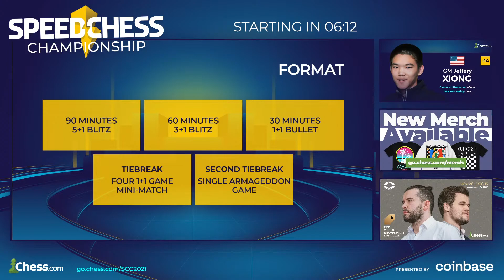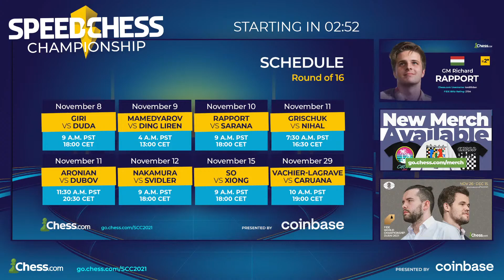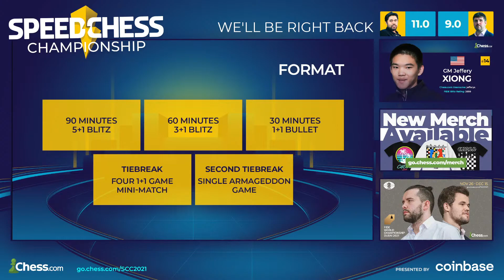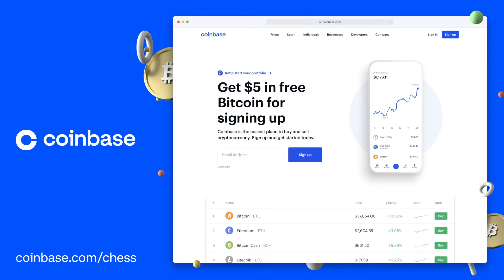Hikaru vs. Peter Svidler | Speed Chess Championship 2021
The Main Event of the 2021 Speed Chess Championship runs from November 8 until the finals on December 19, 2021. The $100,000 prize fund and the 2021 Chess.com speed chess championship title are up for grabs.